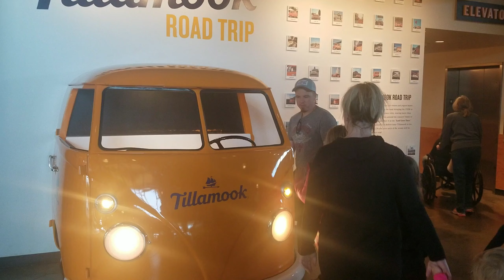Visiting friends in Portland 2019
Clamming, crabbing, camping, Cheese factory, Garibaldi Bay.